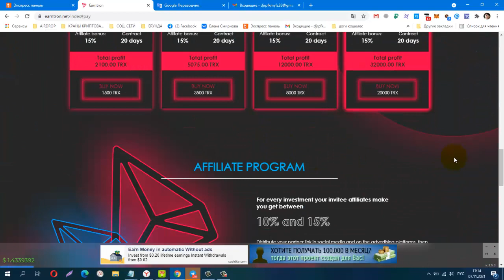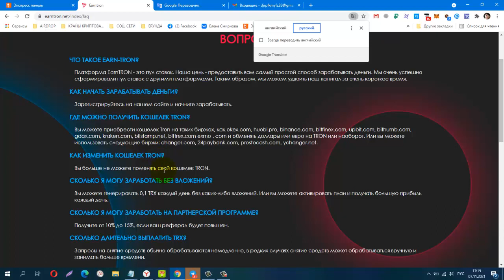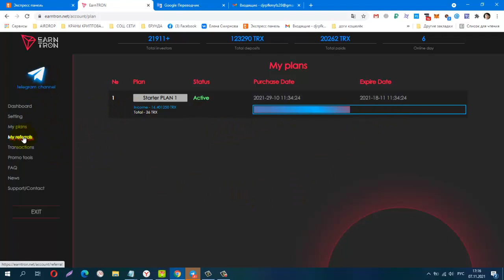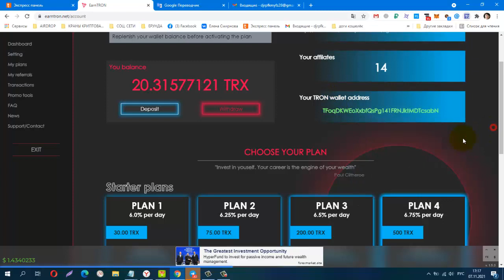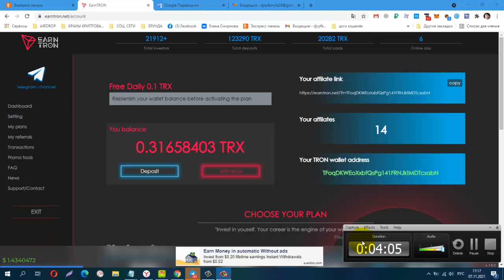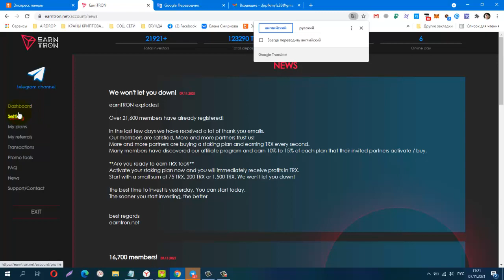NEW! EARN TRON , ПРОВЕРИЛА! ПЛАТИТ! от 6 - 8% в сутки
Ежедневно бесплатно 0,1 TRX
мин. деп от 30 TRX, мин. вывод от 20 TRX
Телеграмм канал, Заработок в Интернете
Материальная помощь
 Буду благодарна за любую помощь
payeer P34908762
Сбер банк
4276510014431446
КОШЕЛЁК payeer.
Perfect Money (Перфект Мани).